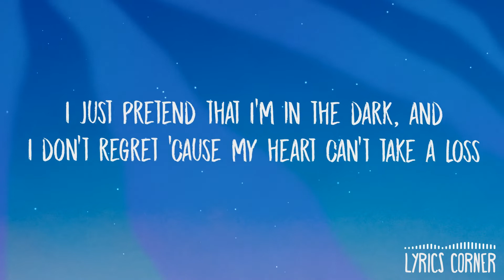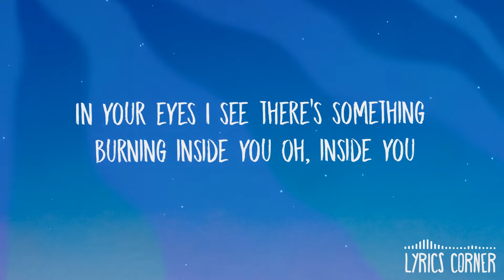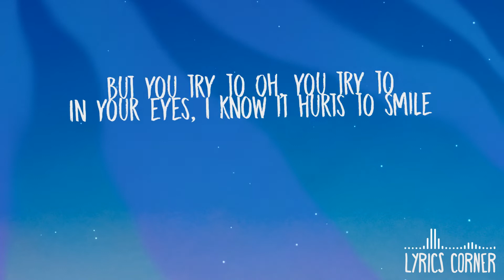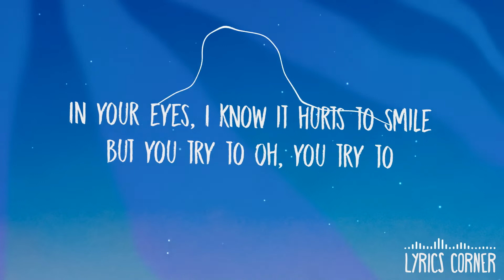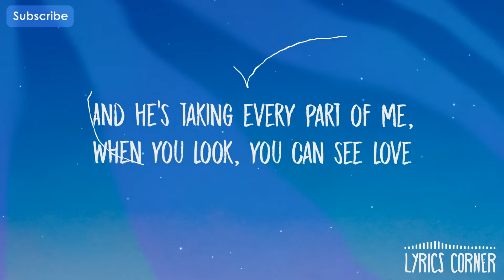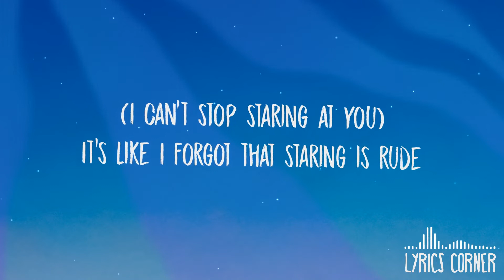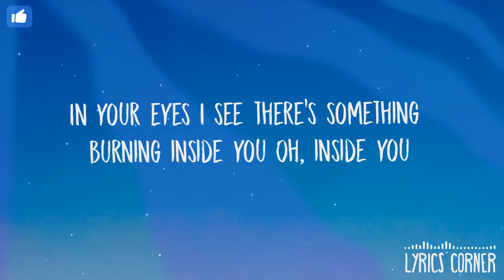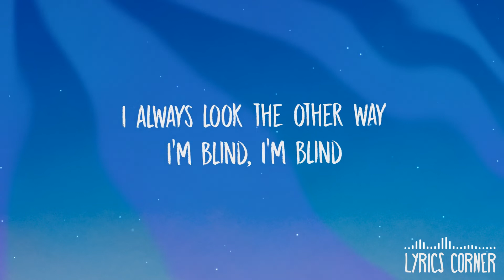The Weeknd - In Your Eyes(Lyrics) Ft. Doja Cat // vevoCertified //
Artwork :- Unsplash

All Credit For Music :- @TheWeeknd